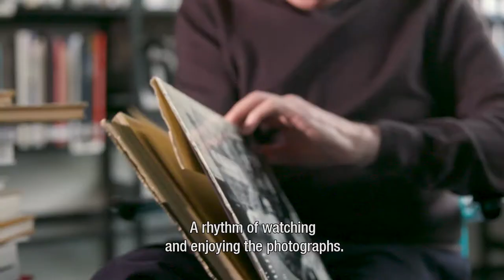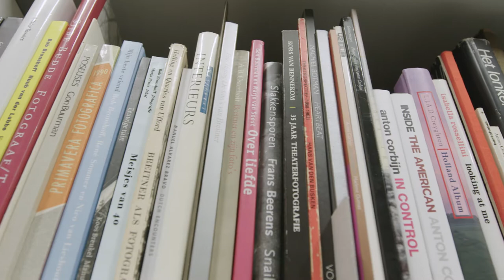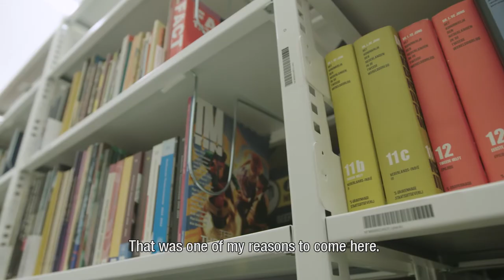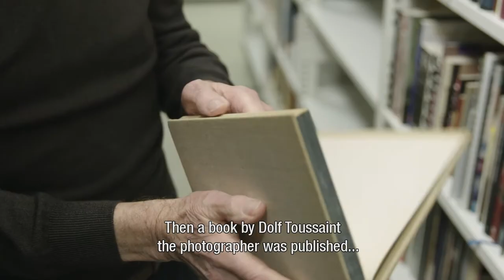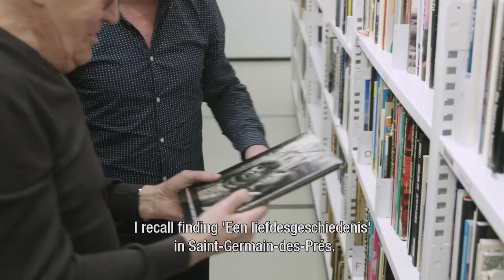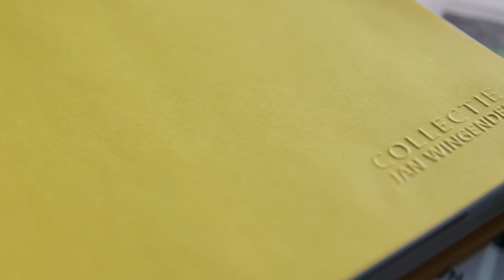Collectie Wingender | Bijzondere Nederlandse fotoboeken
Jan Wingender kocht zijn eerste fotoboek in 1956, toen er nog nauwelijks belangstelling voor het fotoboek bestond. Dit groeide uit tot een van de grootste verzamelingen van Nederlandse fotoboeken ooit. Zijn collectie van meer dan 7.000 titels vult een schatkamer van hoogwaardig boekontwerp waarmee Nederland inmiddels een internationale reputatie heeft verworven.

Van 16 september 2017 t/m 7 januari 2018 presenteert het Nederlands Fotomuseum een selectie uit deze rijke verzameling. De expositie toont zeer bijzondere en zeldzame uitgaven, waaronder Het boek van de PTT (1938, met foto’s van Piet Zwart) en Baas in eigen buik (1978, met foto’s van Eva Besnyö e.a.).

In 2011 verwierf het Nederlands Fotomuseum met steun van het Mondriaan Fonds de collectie van Jan Wingender. Een publicatie over de collectie verscheen bij uitgeverij Komma onder de titel 1/100. Dutch Publications from the Wingender Collection, met teksten van Hinde Haest en vormgeving door Typography interiority & Other Serious Matters.